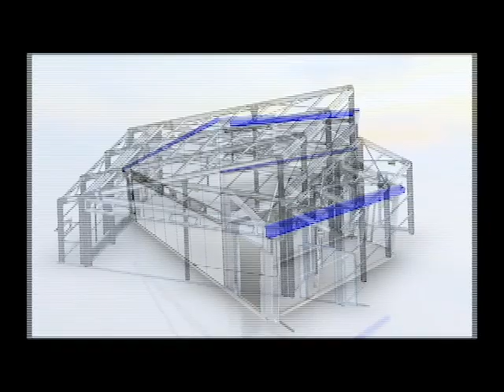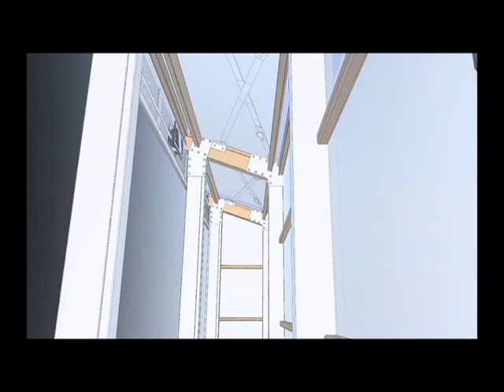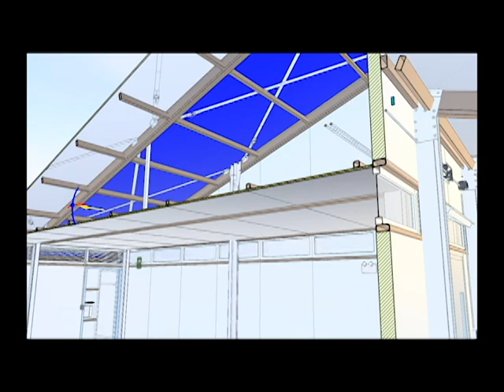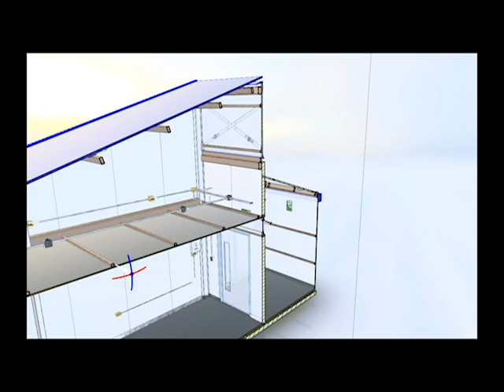MODULO EDUCATIVO SIERRA - PRONIED